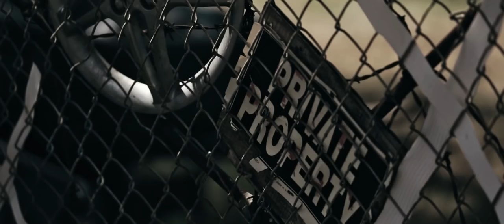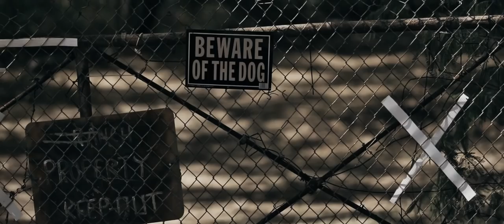Patricia Miller - Sweet Distress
Patricia Miller - Sweet Distress Short Film

Written & Performed by Patricia Miller
Produced & Co-Written by Pablo Javier Torres Garcia
Produced & Co-Written by Anthony Cariño
Co-Produced by Byron Zacarias
C0-Produced by Edvin Zacarias

Lyrics:

Verse 1

We had daylight
Something sweet
Truth is hurting
You know what I mean
Love is fading
Hearts are cold
Oh it's so deep
Down in my soul
Said I love you (love you)
But can't breath (no no no)
Sweet sensations

Chorus

I'm broken I can't breath
I need you please fix me
Daylight comes shattered dreams
Taking me all away

Verse 2

I'm unstable
Not quite there
Let's be honest (wait)
Now your scared
Won't you help me
Break these walls
Trapped on the inside
I'm so alone
Your still here now ( here now)
Please just leave (go go go)
Lonely heartache

Chorus

I'm crazy I'm sorry
I love you don't leave me
Oh baby won't you please

Outro

Fun fact: the iPhone X is my backup camera aka my DO-IT-ALL!
Another fun fact: I edit everything with the Adobe Creative Cloud apps (Premiere Pro, Lightroom, Photoshop)